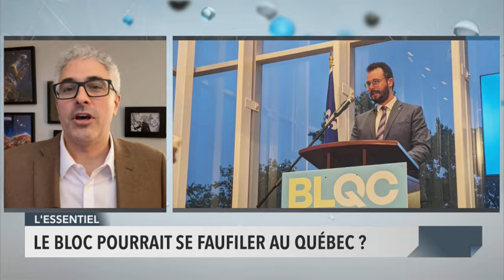Le Bloc Québécois : opposition officielle ? — 1er octobre 2024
L’analyste politique Philippe J. Fournier a publié jeudi dernier une nouvelle projection de Qc125 dans le magazine L’actualité. Il y démontre qu’en raison de la division du vote au fédéral, le Bloc Québécois pourrait faire le plein de députés au Québec au détriment des libéraux, notamment dans la région montréalaise. Les conservateurs et les néo-démocrates, eux, tireraient toujours de l’arrière.

Existe-t-il une possibilité que le Bloc Québécois forme l’opposition officielle à Ottawa ? Notre animatrice Catherine Lafrance en discute avec Philippe J. Fournier.